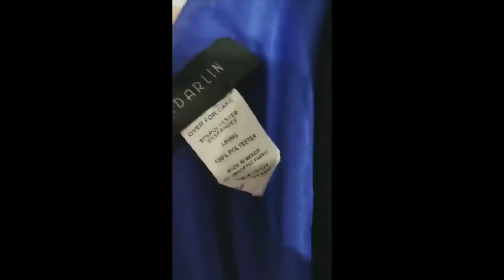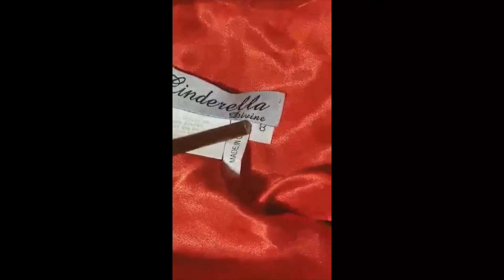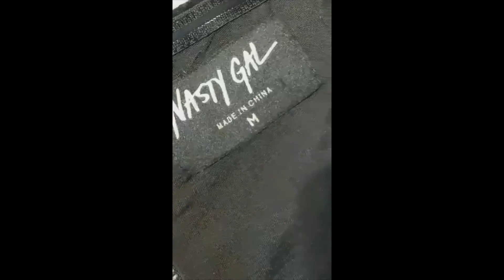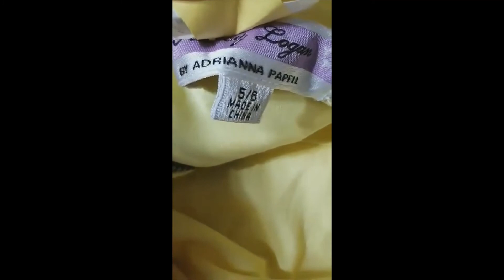Collection | Formal Dress | Party Dresses | Petite Dresses | Prom | Short Dresses - 04